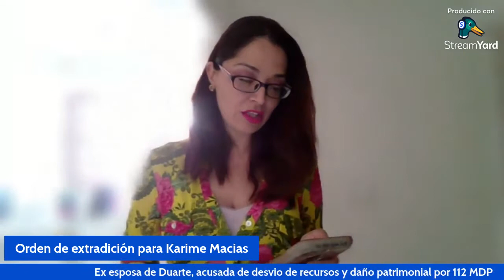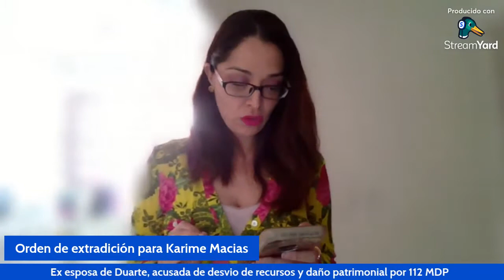Liberan extradición para Ex esposa de Duarte!